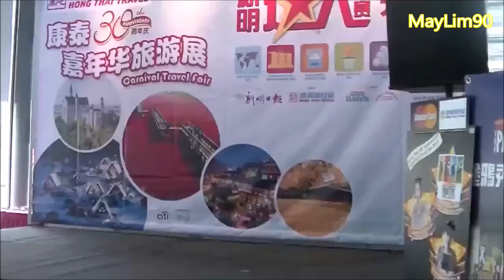皓皓-你冷的像風